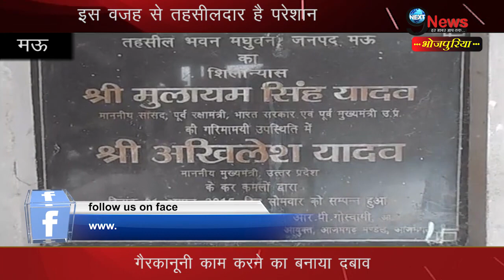मऊ जिले में दिखी बीजेपी नेताओं की दबंगई | Politician threatened Tehsildar